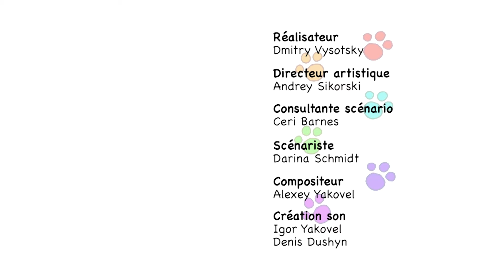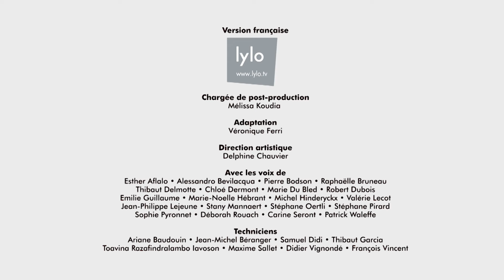La Famille Chat | Querelle de chatons | Dessins animés pour enfants | épisode 88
Les chatons se disputent autour d’un jeu de société et préfèrent se séparer. Boris, fils unique, exprime son désarroi devant ses amis divisés qui comprennent alors l’importance de jouer ensemble.

Cookie, Tartine et leur petite soeur Praline sont toujours prêts pour de nouvelles aventures avec un enthousiasme et une énergie sans fin. Leur imagination ne connait pas de limites et ces petits chatons sont capables de suggérer les solutions les.